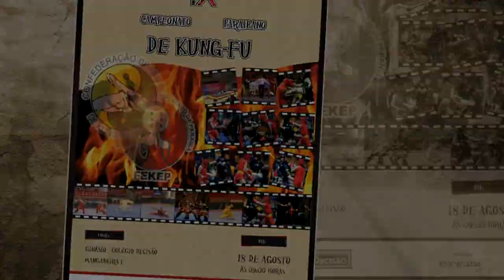Sanda - Campeonato Paraibano de Kung Fu 2013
Campeonato Paraibano de Kung Fu 2013
Modalidade Sanda (Boxe Chines)
Filmagem/edição; Levy Galdino - DragonFenix Produções